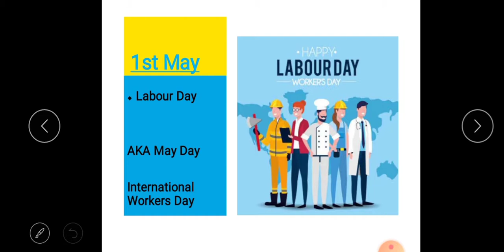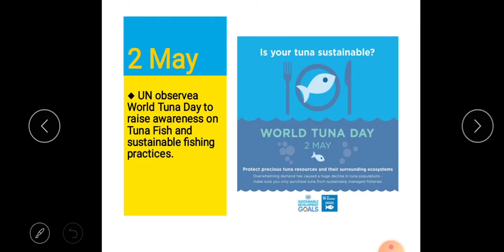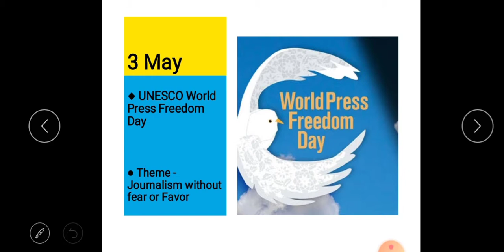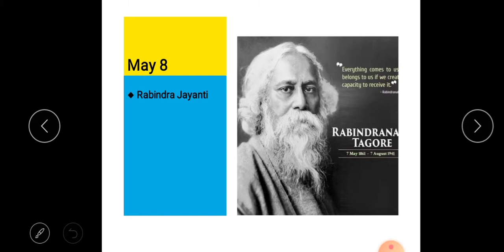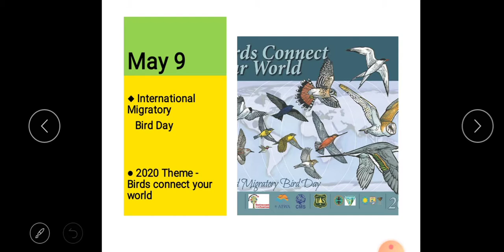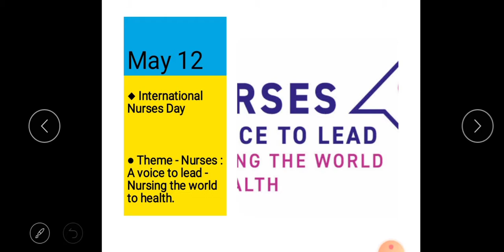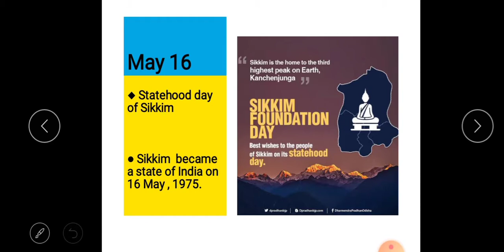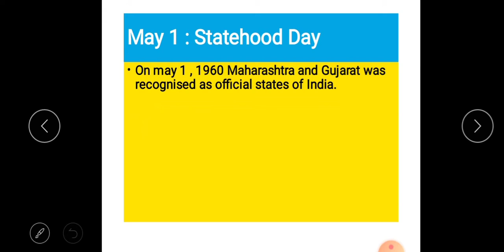Important days in May | In Assamese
We have discussed the important days of May.